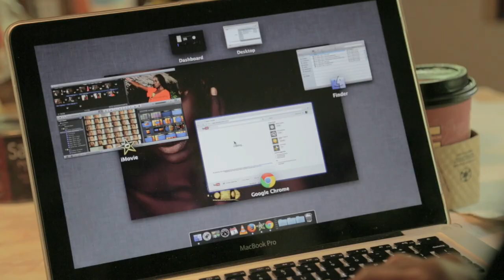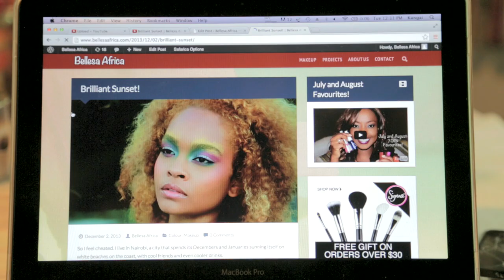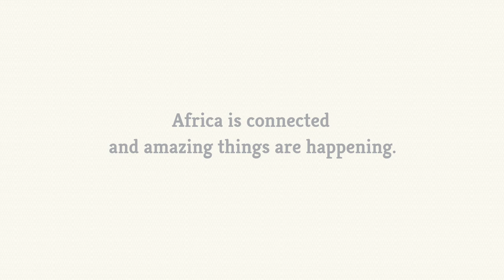GAC Kangai Mwiti Belles Africa 19 02 14 master s